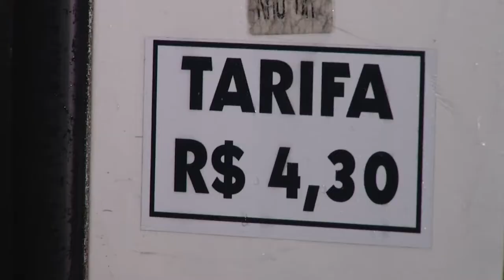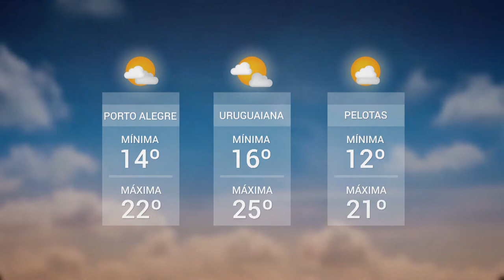Panorama | TVE - Boletim - Previsão do Tempo - Transporte - 29/6/18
Boletim Panorama exibido nesta sexta-feira, 29, às 20h:
- Previsão do Tempo: fim de semana vai ser de sol, com diminuição de nuvens e temperatura amena em todo o estado.
- Passagem de ônibus: justiça manda empresas de ônibus apresentarem planilhas com custos do diesel na Capital.